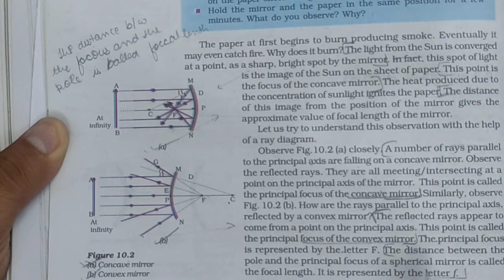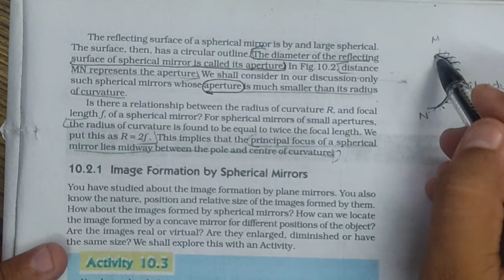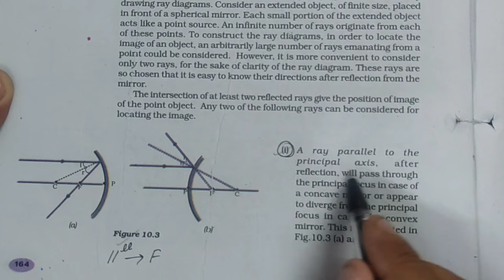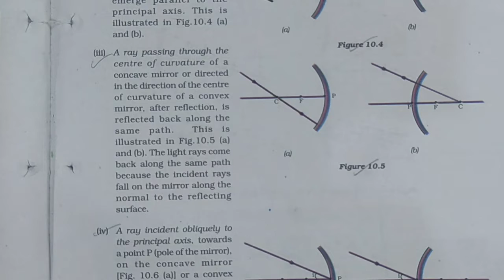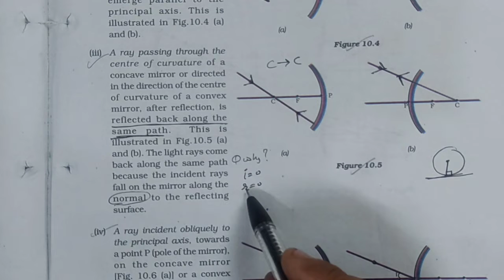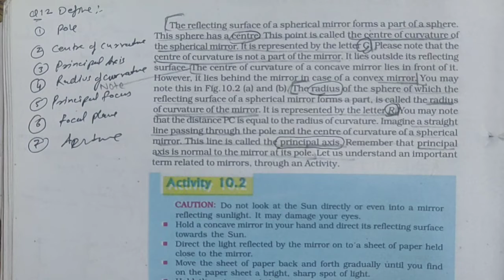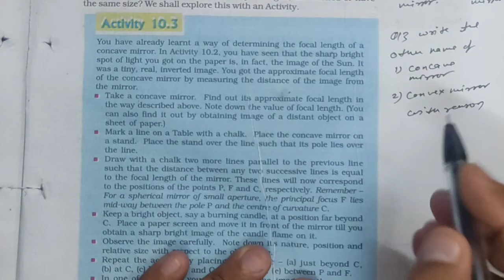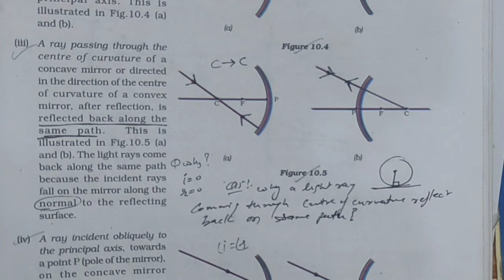Class 10,Science, Ch-10,(part-2) by Manoj Dahiya Sir